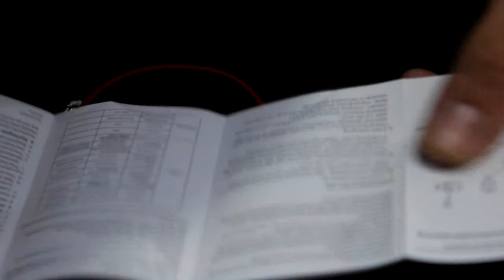Auricular manos libres bluetooth